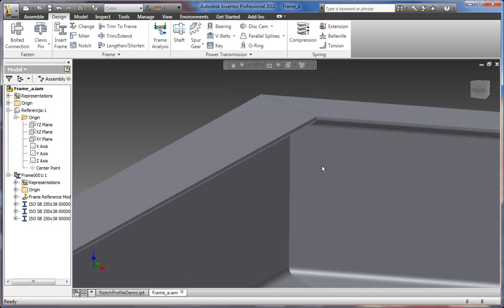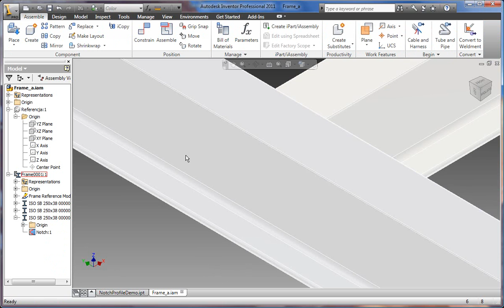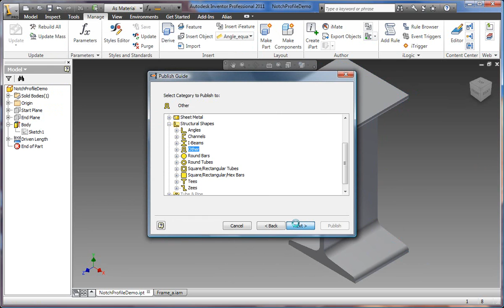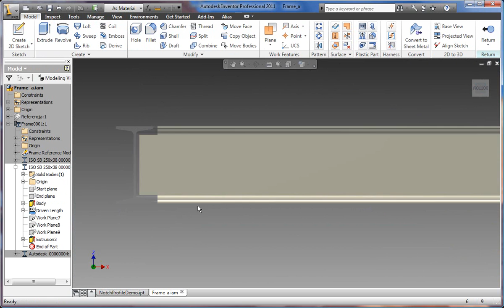Zgrubne docinanie kształowoników w Autodesk Inventor 2011